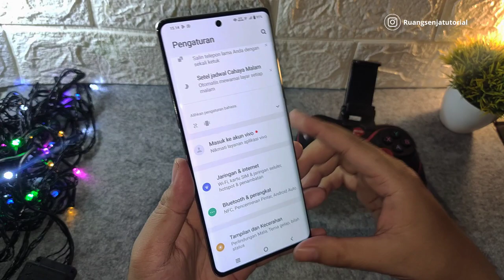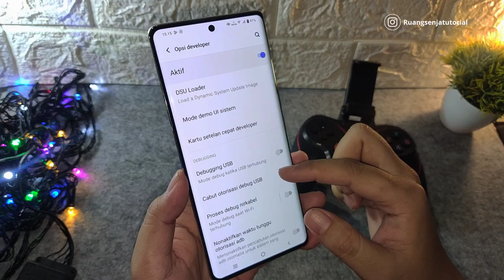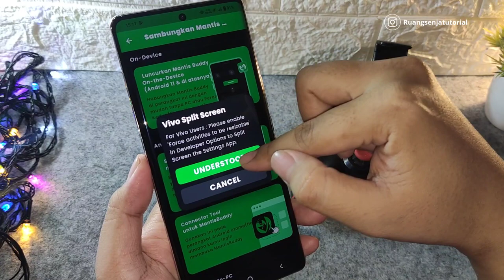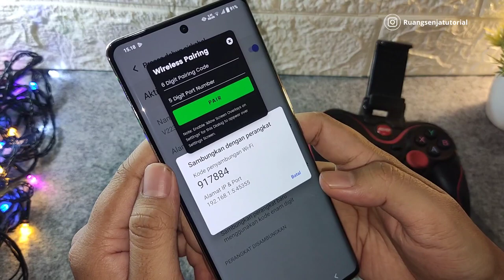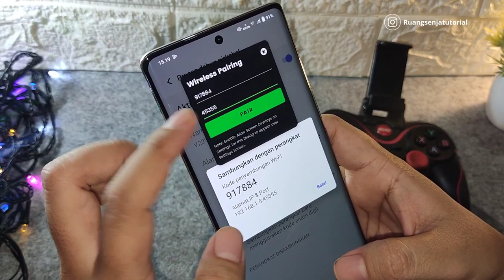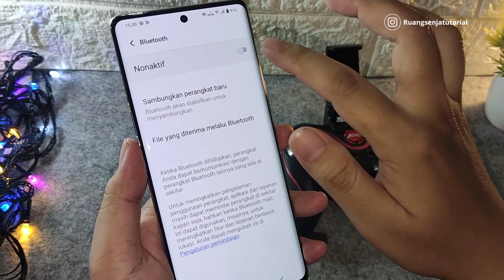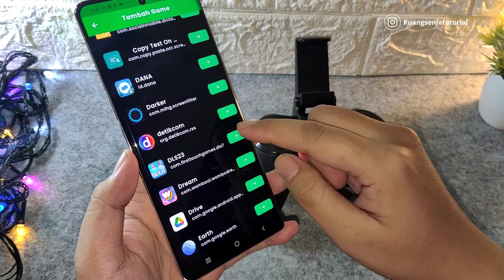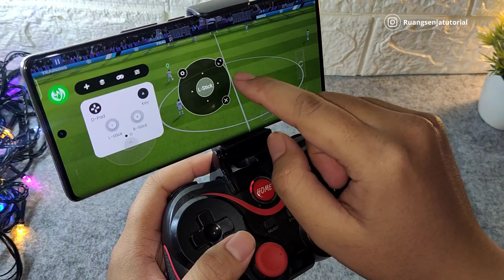Cara Menyambungkan Gamepad X3 Ke Vivo V27 | Di Aplikasi Mantis Playstore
disini kita coba menyambungkan gamepad x3 ke vivo v27 apakah lancar ?
langsung aja ke tutorialnya

*tidak semua hp support menggunakan cara ini simak videonya sampai habis

Stay Update